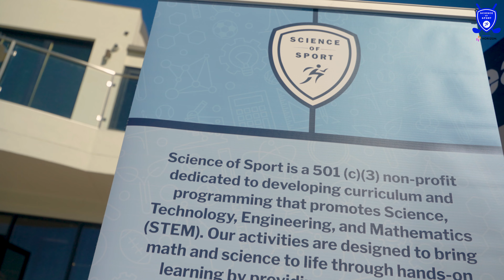SOS Golf Fundraiser w/ Horizon at Calabasas Country Club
This golf tournament is so important because we're raising funds to be able to provide local student and teachers with the necessary resources to learn about STEM through sports in the classroom.